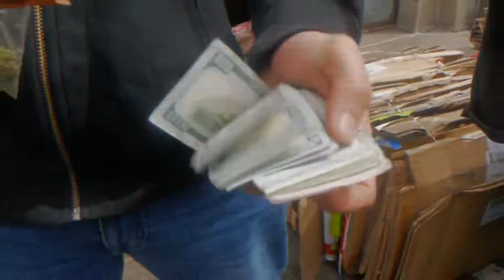Scrappy Doo - Silky